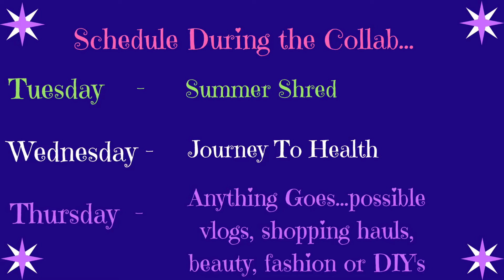Journey To Health vol 4 - Week 4 - Favorite Go To Food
Mark Reed

Mitch's Keto WOE Recipes

Sergeant Fit

TheChoiceFactor

fluffynomo

Brendaz Journey

BFIT

KimmyTisme

DivaPulse

JOE_ANNE2 Success

RCMrtnz

The Bearded Father